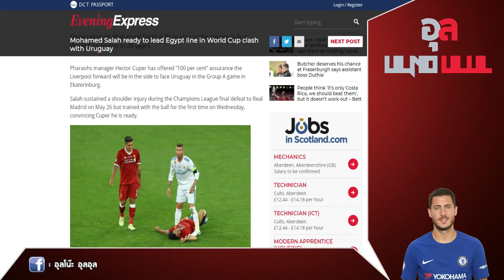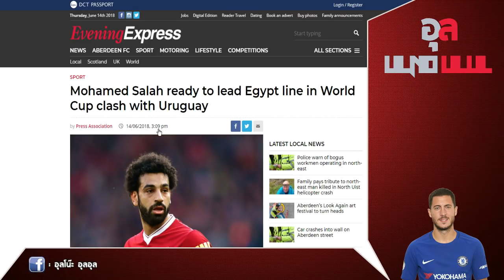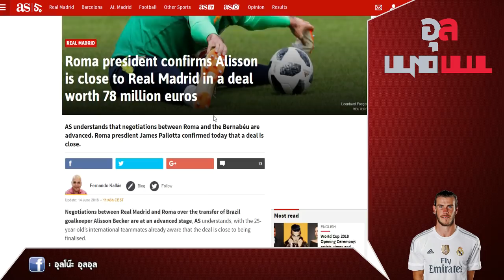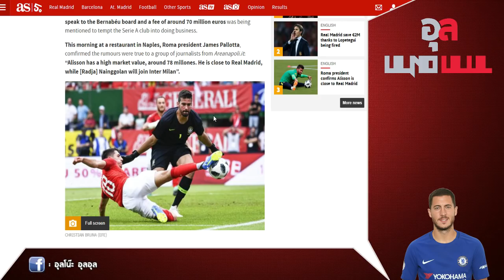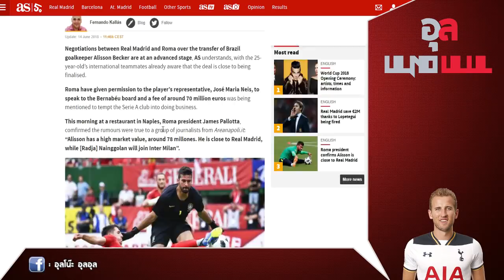โม ซาลาห์ ฟิตเต็มร้อยพร้อมปะทะบอลโลก และ อลิสซอน ดูเหมือนจะเมินหงส์แล้ว